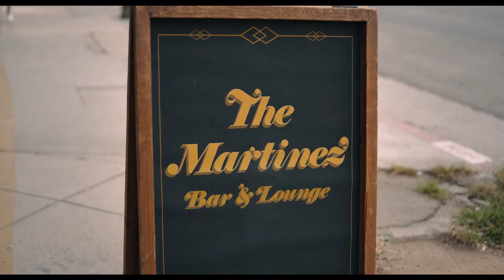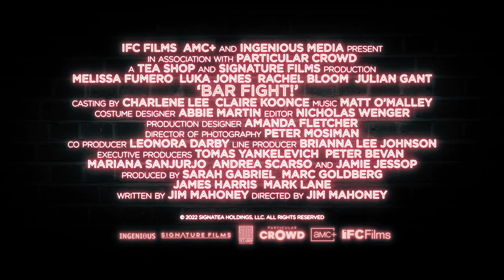Bar Fight! Trailer # (2022)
Check out the new Trailer for Bar Fight! starring Melissa Fumero!

US Release Date: November 11, 2022
Starring: Melissa Fumero, Rachel Bloom, Luka Jones
Director: Jim Mahoney
Synopsis: Having split everything in their lives after their break-up, a man and a woman must compete in a ridiculous custody battle for their prized drinking bar.